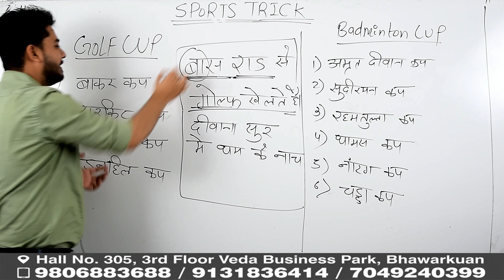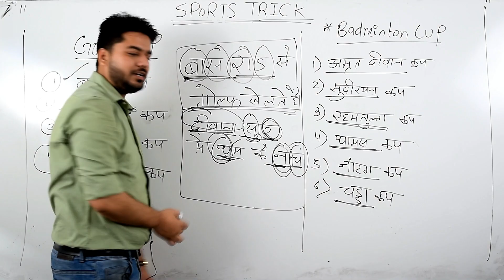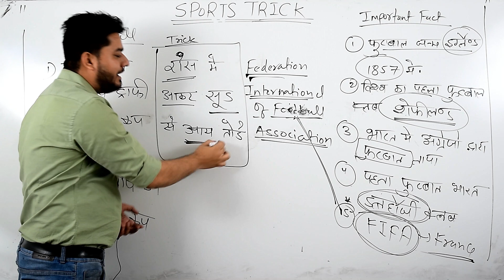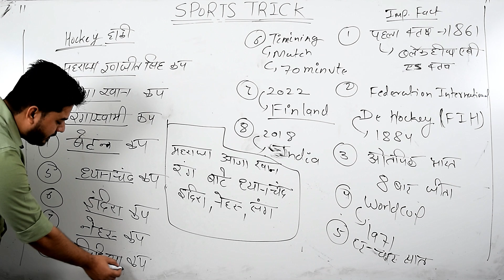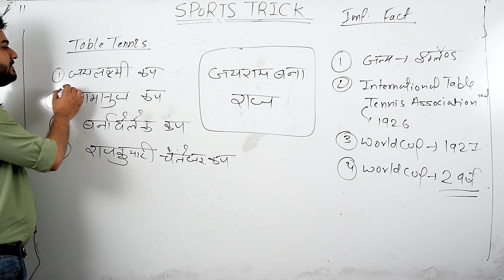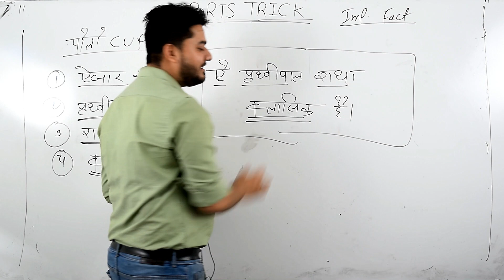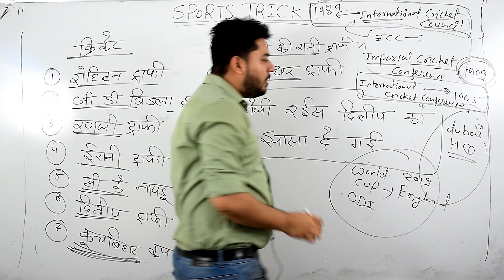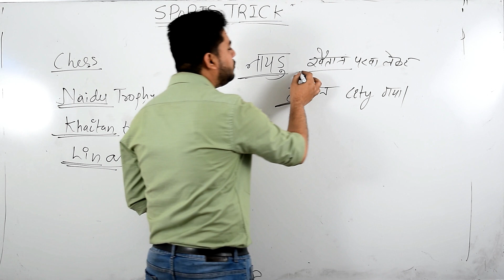Sports GK Trick सभी खेलों की ट्रॉफी आसानी से याद करे, tricks to remember all sports trophy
IF U WANT TO Support 1 RS TO 1000RS THEN PLEASE Support  US Using paytm/tezz/phone pe On 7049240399 or

ROHIT KHERA
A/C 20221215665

OR AMAZON WITH DISCOUNT

 Join  Allexamplace Media _ Communities to engage with Allexamplace and to Get Latest Updates,  Vacancy Details,  Study Material, Quizzes, Live Classes And More…

Like Allexamplace on Facebook And Get Latest Update, Latest Vacancy & Results, and New Batch detail

Allexamplace Twitter feed allows you to stay in touch for Vacancy and Exam details

1.Gate Guide Mechanical Engg. 2017

2. GATE 2017- Mechanical And PI Engineering

3.Wiley Acing The Gate: Mechanical Engineering

4. GATE Mechanical Engineering 2017

1.Civil Engineering IES, GATE, PSUs And Other Competitive Exam

2.Civil Engineering IES, GATE, PSUs And Other Competitive Exam by B. Singh

3.Civil Engineering: Through Objective Type Questions

1.GATE 2017: Electrical Engineering Solved Papers

2.Gate Paper Electrical Engineering 2017 (Solved Papers 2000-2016)

3. 10 Year’s Solved Papers Gate: Electrical Engineering

4.Chapterwise Previous Years’ Solved Papers (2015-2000) GATE Electrical Engineering

5.GATE Electrical Engg. Solved Papers 20 years: Chapter Wise

1.Chapterwise Previous Years’ Solved Papers (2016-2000) GATE ECE

2.GATE-16 Electronics & Communication Engineering Old Papers

3.GATE Paper ECE 2017 (Solved Papers 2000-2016)

4.GATE-2017: Electrical Engineering Solved Papers

2.IES, GATE, PSUs: A Handbook for Computer Science /IT Engineering